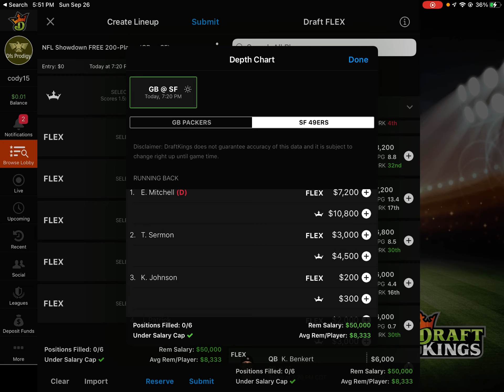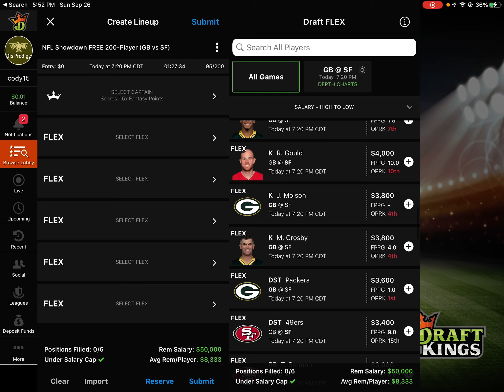Sunday Night Football DFS Packers @49ers Breakdown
Merch!!! Breakdown of NBA slate for today!